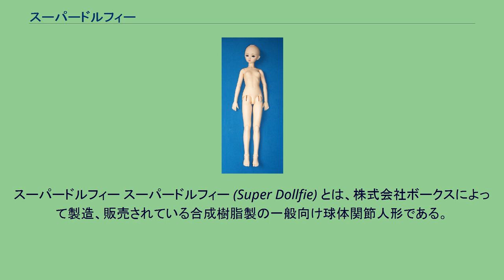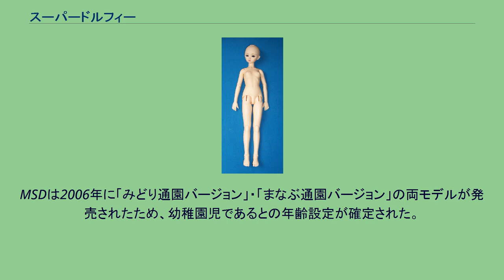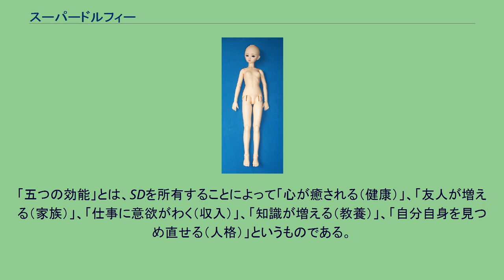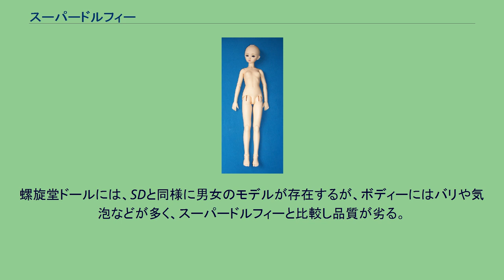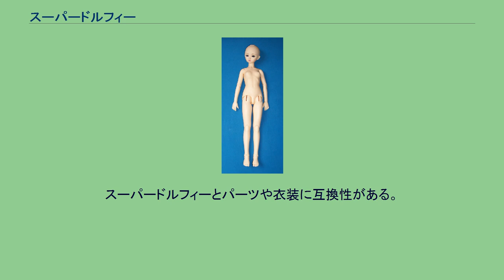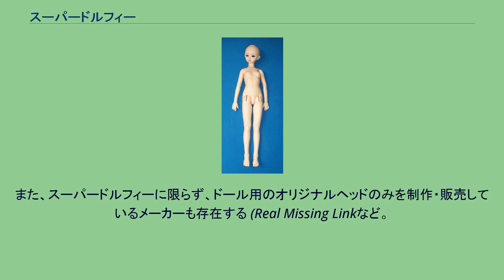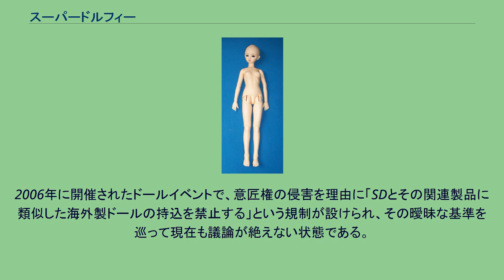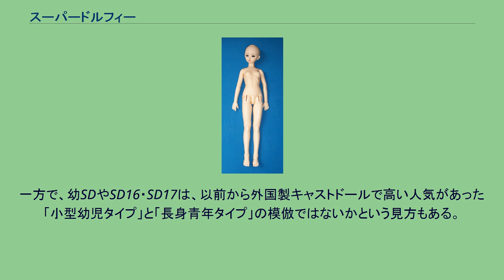スーパードルフィー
スーパードルフィー スーパードルフィー (Super Dollfie) とは、株式会社ボークスによって製造、販売されている合成樹脂製の一般向け球体関節人形である。
SDと略されることがある。
1998年11月、発売開始。
1997年に発売された、ボークス製1/6サイズカスタマイズドールの商品名が「ドルフィー（ドール+フィギュアの造語）」であり、それを超えるものとして「スーパードルフィー」と名付けられた。
当初は小売模型店であったボークスでは、1980年代以降にオリジナルのガレージキット製品を展開しはじめた。
そのためスーパードルフィーも発売当初は模型雑誌に広告が打たれ、カスタマイズ方法が掲載されるなど、人形というよりはフィギュアに近い扱いがされており、販売数・生産数ともに少なく、受注生産に近い形で販売されていた。
ユーザーによるカスタマイズを前提とした商品で、着せ替えやウィッグの交換からドールアイの取替えやフェイスのリペイント、果ては削りやパテ盛りによるパーツの改造など、さまざまなレベルでの「カスタマイズ」を楽しむことが出来る。
これまでの合成樹脂製のガレージキットでは、ユーザーの大半は男性であった。
その中にあって初めて女性をメインターゲットにした商品であり、ボークスのビジネスに大きな変化をもたらした。
塗装を「メイク」、バリ取りやパーティングライン消しを「エステ」と読み替えて推奨したり、サービス化した広報上の工夫も、この製品の特徴の一つである。
近年では日本国内だけでなく、日本国外にもファン層を広げている。
合成樹脂製であるため、日光による照射や経時変化等により黄変と呼ばれる劣化が起きる欠点がある。
スーパードルフィーはボークスの登録商標であり、60cmサイズ、40cmサイズの合成樹脂製の球体関節人形の総称として「スーパードルフィー」の名前を使用するのは誤りである。
2018年4月1日、中原淳一の作画を模したスーパードルフィーを、京都髙島屋で1人2体までの100体限定で数量限定の受注生産販売をしたところ、並び屋を駆使した中国での転売目的と見られる1人の男性客により買い占められる結果となった。
SDには、公式設定として「10歳」「13歳」「16歳」という年齢がつけられているが、「13歳」とされるものは男女ともに成人の体付きであり、むしろ「10歳」の男女の方が、現実のローティーンに近い。
2001年にSDの成長後（13歳）の姿としてSD13が発表されたことから、従来からのSDに対して自然発生的に「10歳」の設定が付けられた。
同時に、MSDを4-5歳とする設定もつけられた。
SDおよびSD13（女児）のサイズは55 - 60センチで、身長差はほとんどない。
SD13はヘッドパーツがSDより一回りほど小さく作られており、長身に見せる工夫がなされている。
しかし、近年では「小顔SD」と呼ばれるヘッドパーツの小さなSDが出てきているため、一見しただけではSDとSD13の区別がつかない場合もある。
MSDは2006年に「みどり通園バージョン」・「まなぶ通園バージョン」の両モデルが発売されたため、幼稚園児であるとの年齢設定が確定された。
しかしながら、特に女児の体型は、幼稚園児というより小学生の中学年から高学年と見るほうがふさわしい。
初期のSDは「異次元からの訪問者」というキャッチコピーで展開されていた。
球体関節とテンションゴムによる「創作人形的」な構造に、パーツの交換や改造といった「模型的」なシステムを取り入れたSDは、それまでの着せ替え人形、ガレージキット・フィギュアの中においてまさに「異次元」であり、革新的な「素材」であった。
だが、「天使の里 聖母降臨の儀」の前後を境に、オーナーとSDを密接に繋ぎつける設定展開が盛んになり、それまでの「好みに改造できる球体関節人形のガレージキット」から「購入者の人格を反映する（ボークスは「もうひとりの貴方」と表現する）完成品ドール」へと変化していった。
SD写真集「もうひとりのわたし」にも記載されている「SDの世界観」と題された図説によると、オーナー（SDを所有する人）とSDは「おみ霊（おみたま）」という人智を突き抜けた存在でリンクしており、オーナーとSDは死後も一体の存在であると説いている。
こうした擬似宗教的な設定が、一部のSDオーナーから嫌われており、抗議運動が起こった事がある 。
　 一連の世界観設定の中で霊魂のような意味合いで使用されている「おみ霊」という単語は、一部の新宗教（真光系諸教団）で実際...